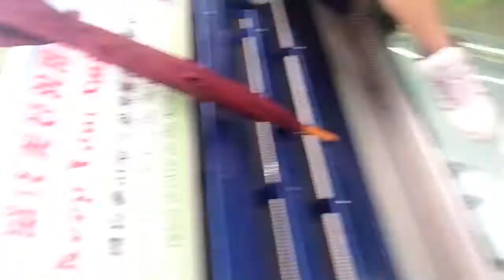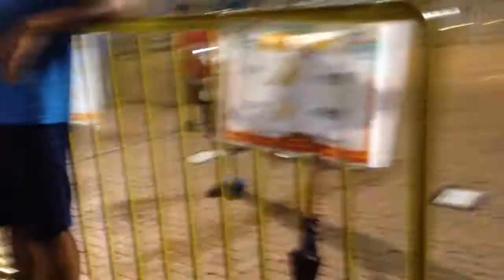Asian Adventure: Part 27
Welcome to our documentation of our trip around Asia!

Part 27: the one where we find a massive Buddha in the clouds.

Lynne and Allie